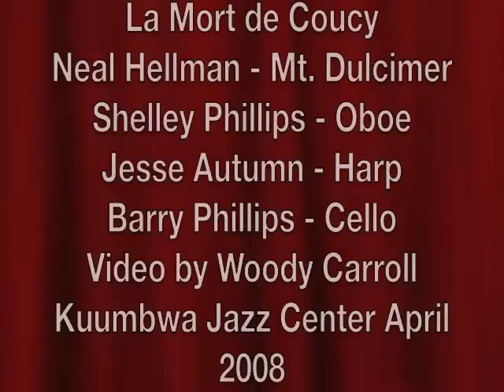La Mort de Coucy by Neal Hellman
Recorded live at The Kuumbwa Jazz Center April 2008.  Shelley Phillips - Oboe, Neal Hellman - Mountain Dulcimer, Jesse Autumn - Harp
Filmed by Woody Carroll.